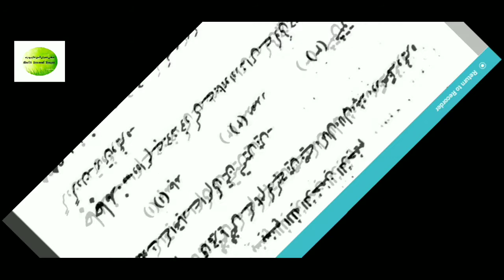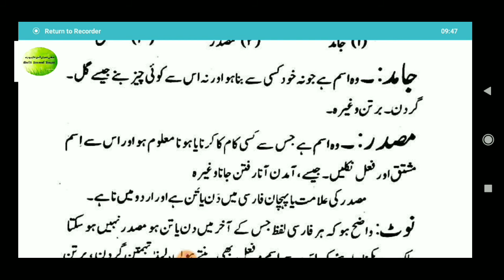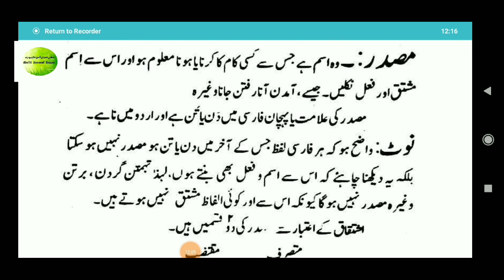AAMAD NAMA (آمد نامہ) LESSON NO :01